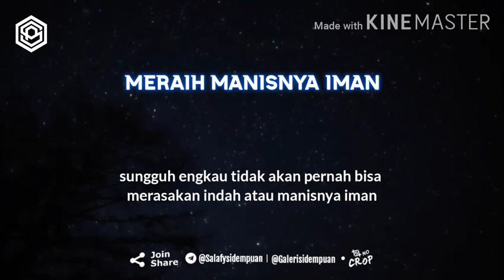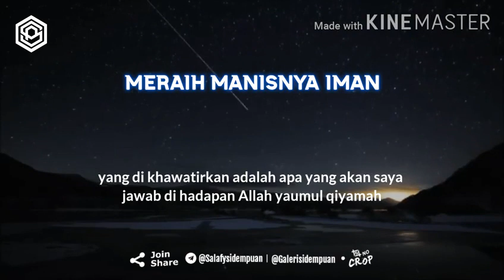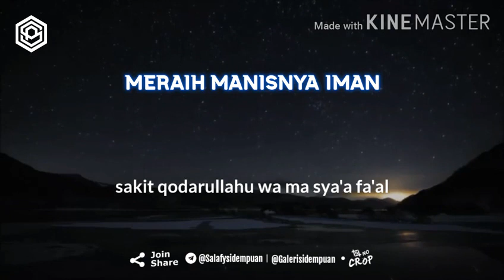Al ustadz Luqman ba Abduh - meraih manisnya iman